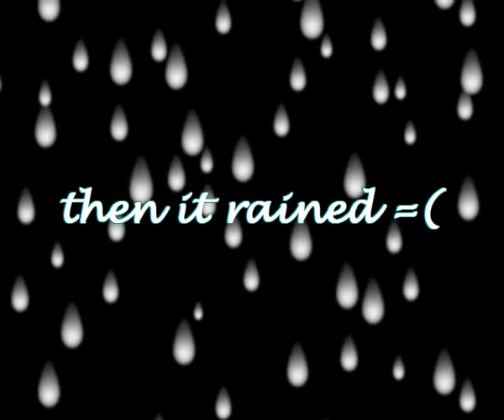mini bjd shoot at the Luneta Park (behind the shoot)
I and my friend Nanz went out yesterday with our resin kids to do a mini-photoshoot just for fun. It was a success even though the original plan is to shoot til sunset. Unfortunately it rained so we were not able to finish the shoot. Still, it was fun!!!

X Japan - Crucify My Love (Instrumental)